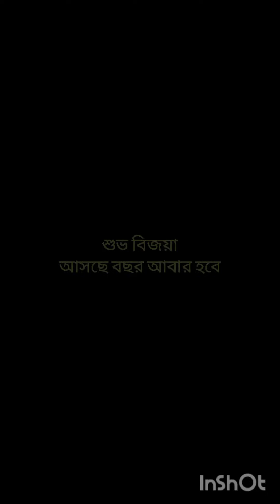রায় বাড়ীর দূর্গা পূজা,দ্বিতীয় বর্ষ